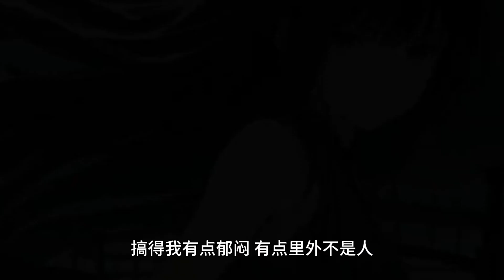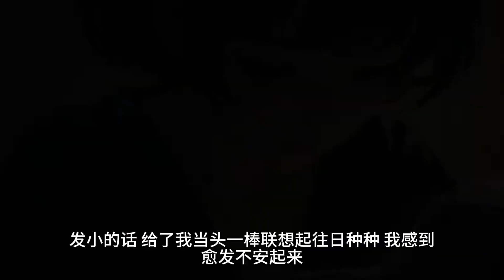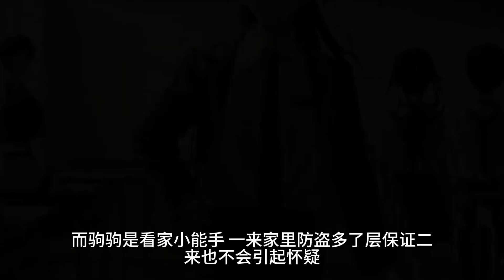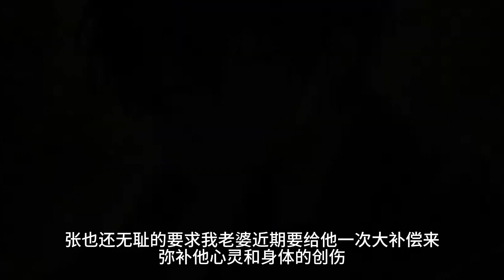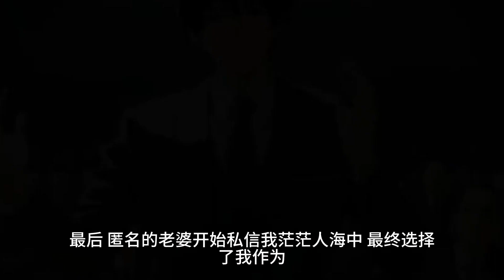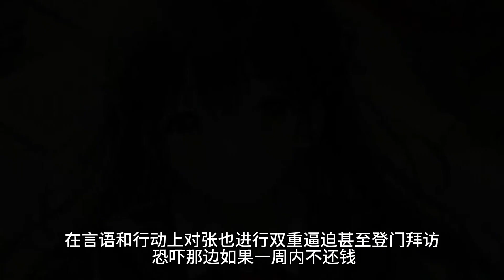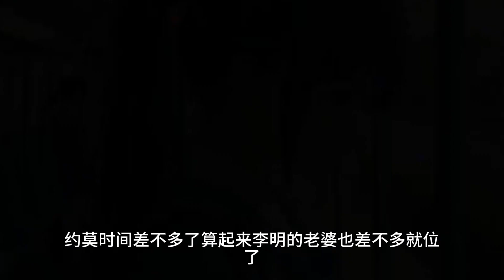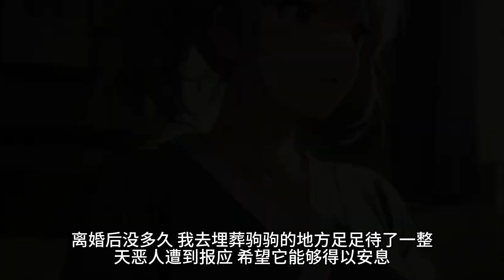（生日礼物）我过生日。一大群朋友赶来为我庆生。礼物拆开后，是一顶绿油油的帽子！现场顿时鸦雀无声。一口气看完